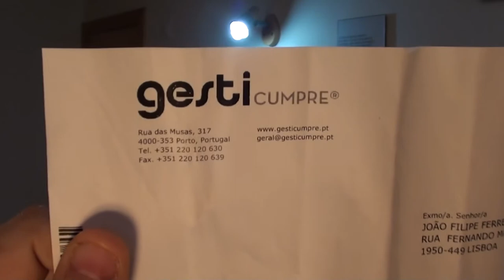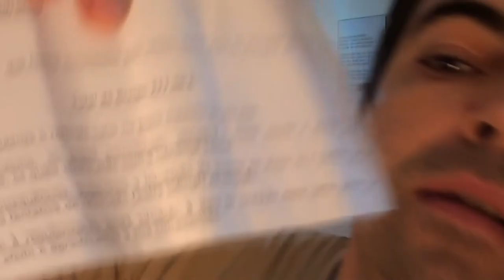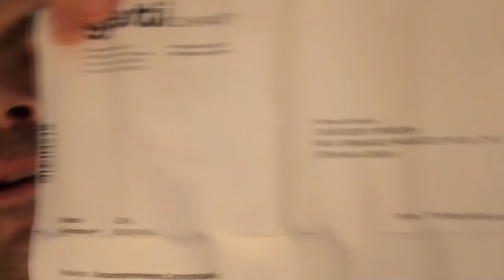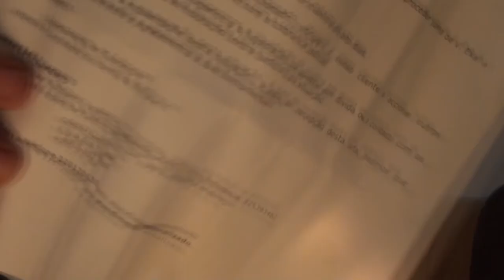Portugal e o Estado da Nação - POEMA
Errata:
em vez de "permitai", deveria ter dito "permiti"
em vez de "um mês e seis meses" deveria ter dito "um ano e seis meses"